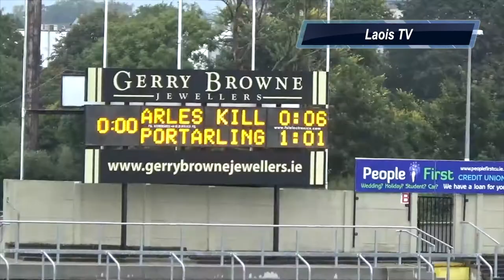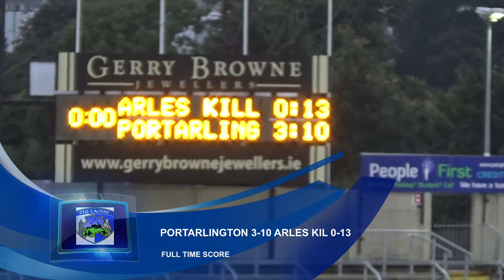Portarlington vs Arles Killeen